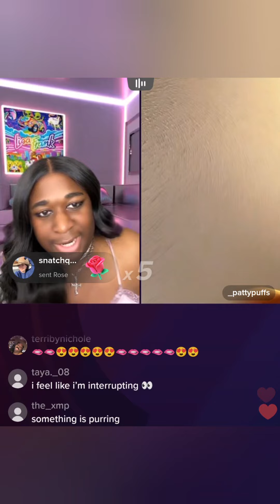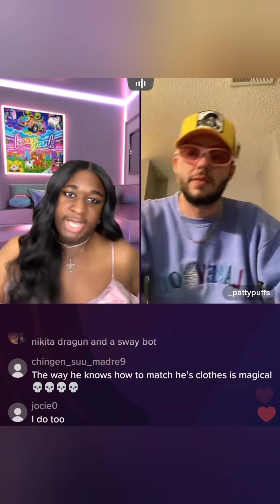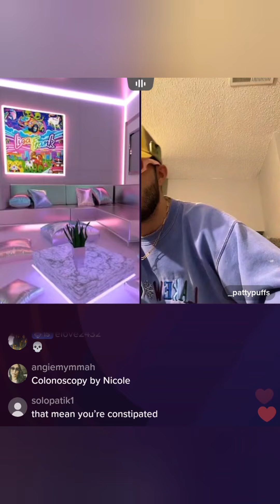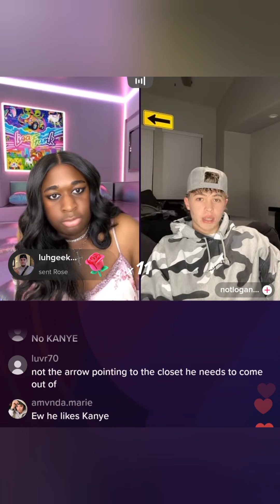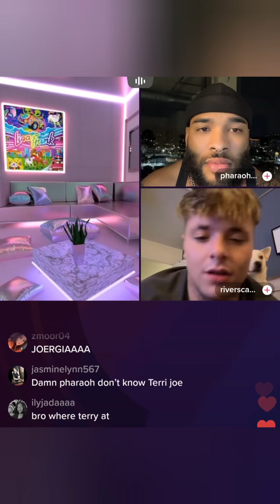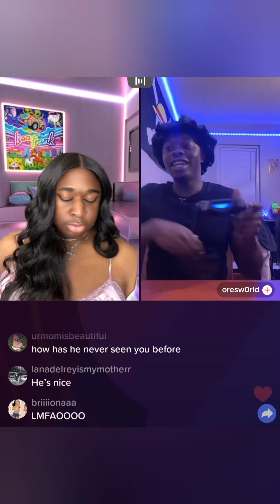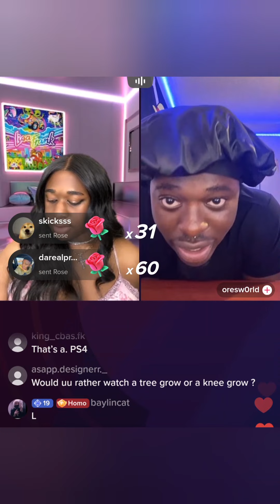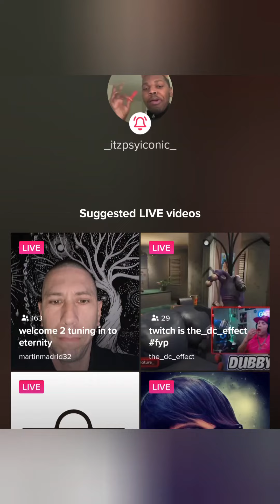Jeorgias chaotic live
psyiconic as Jeorgia Peach on TikTok live
highlights from Psyiconics live
4/5/23 pt1